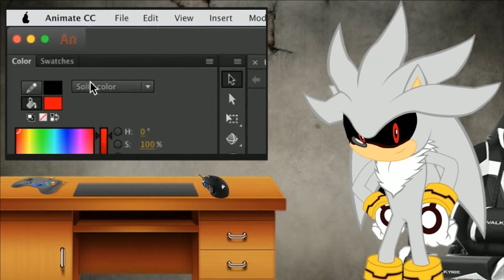[Silver.Exe Reacts] Sonic Oddshow 3 & K Ultimate Remix